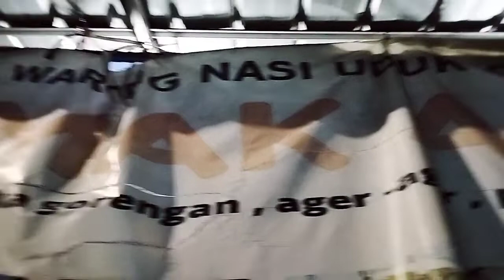KULINER DINI HARI MA ATI UKA LIPUTAN VJ CHACHA ROMEO